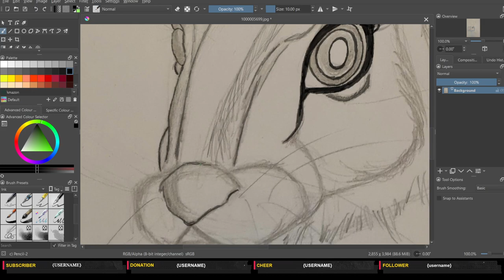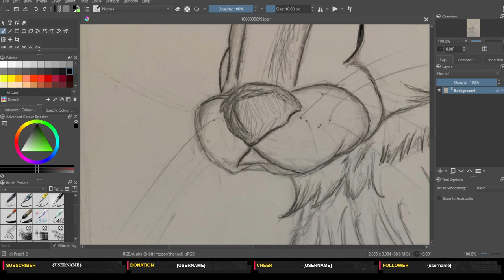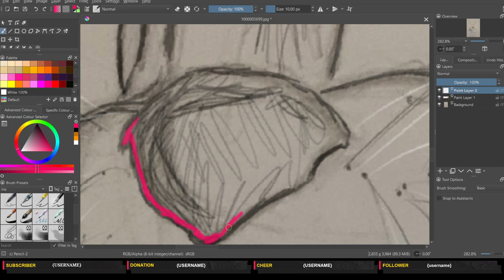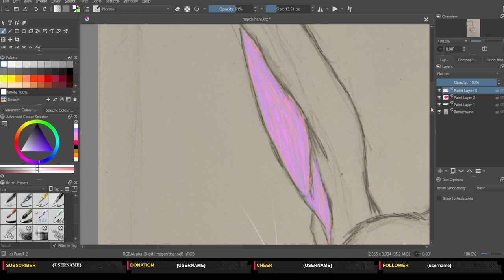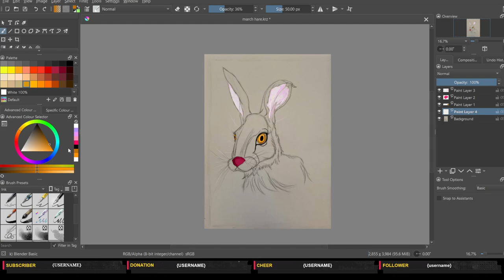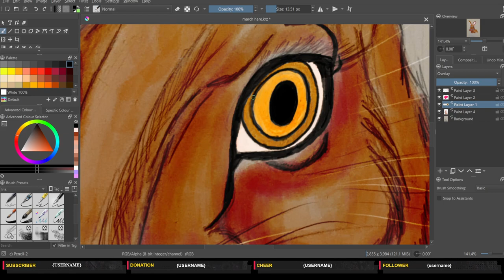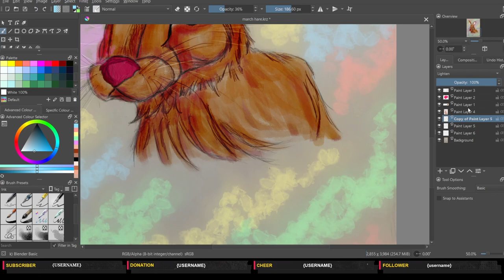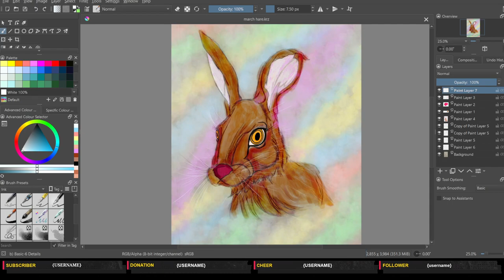March Madness - LIVESTREAM & PROCESS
The entire (well, almost entire) process of creating my latest print: March Madness, live on Twitch.

If you're watching this and want to see more, or want the chance to request a custom piece of art, make sure you come on over to TwitchTV and watch me live!

If you are 18 or older, come check out our Discord server!! It's a little dead, and there's a few carcasses, but that's alright - we all still love it anyway ☠️👻❤️
Technical Stuff

Overlays from: Nerd Or Die

Tools used: UGEE M708 Pen Tablet
Programmes used: Krita 5.1.5, Twitch, OBS Studio